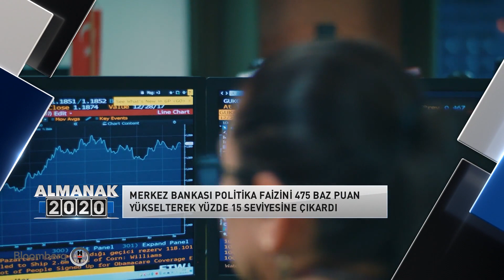Almanak 2020 | Türkiye Ekonomisi